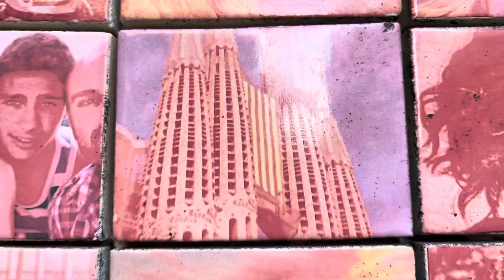Wait for the Kiss….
Goodbye Barcelona.